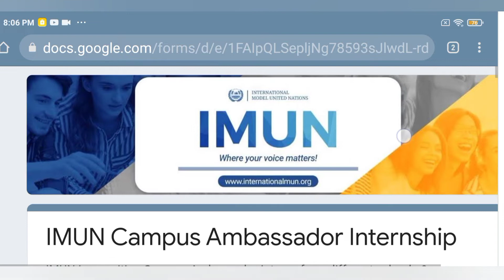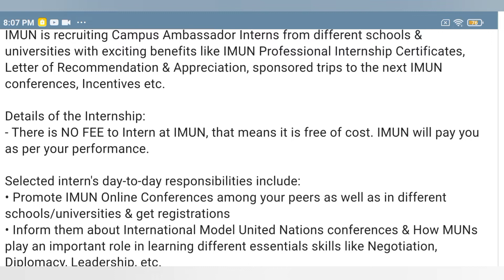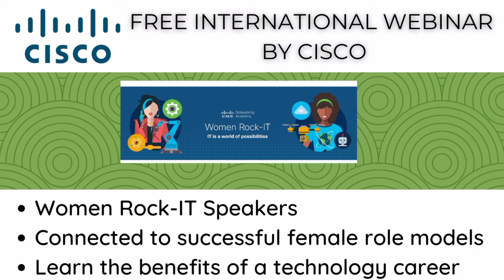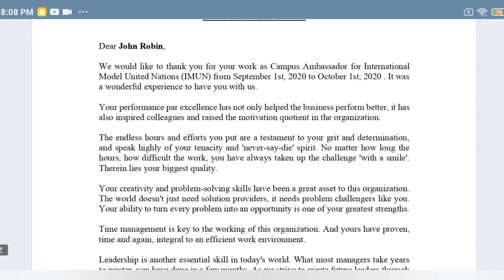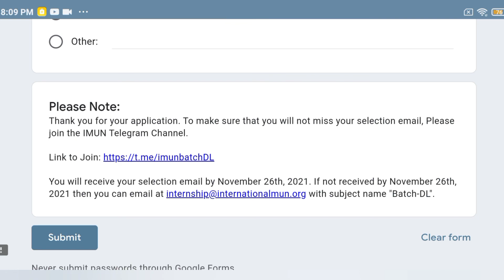FREE IMUN CAMPUS AMBASSADOR INTERNSHIPS | GET PAID | FREE LETTER OF RECOMMENDATIONS AND APPRECIATION